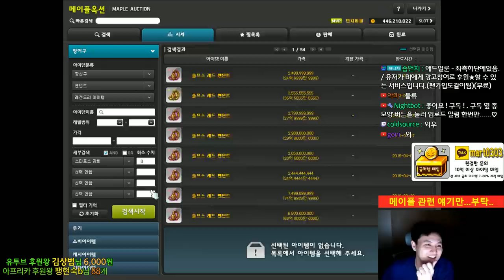금단의아획 메획 뽑기 ( 큐브로 돈버는 사람 )[메이플스토리 먼치]